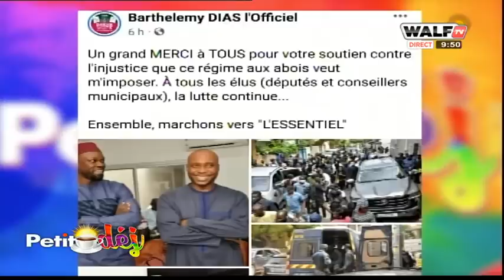Passation de service folklorique de Matar Ba, condamnation de Barthélémy Dias - Petit Dej (La Toile)